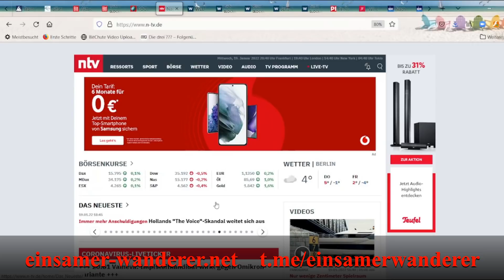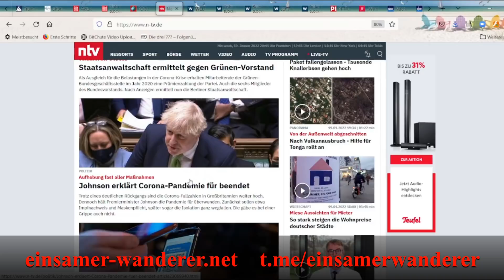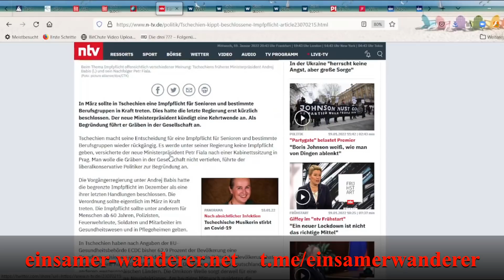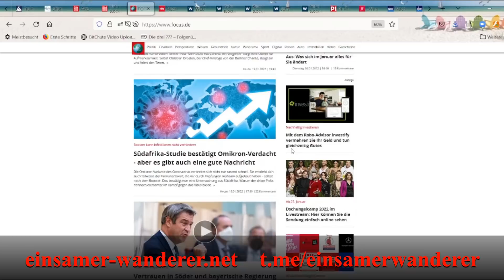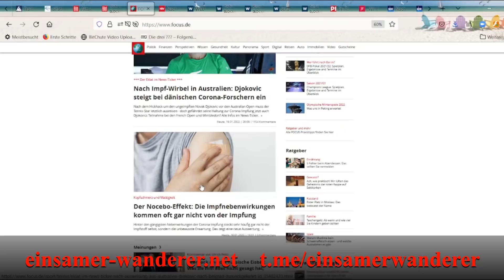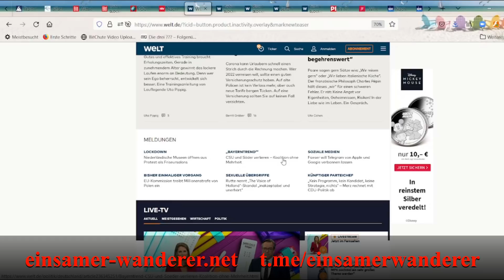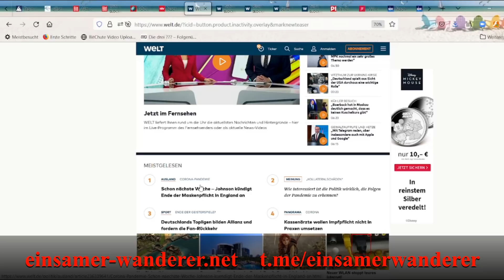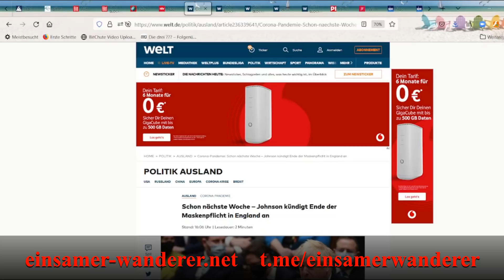Ein Hoffnungsschimmer am Horizont - die guten Nachrichten zusammengefasst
Heute mal ein bißchen Hopium.

Rumble (im Aufbau): Einsamer Wanderer
Weitere: